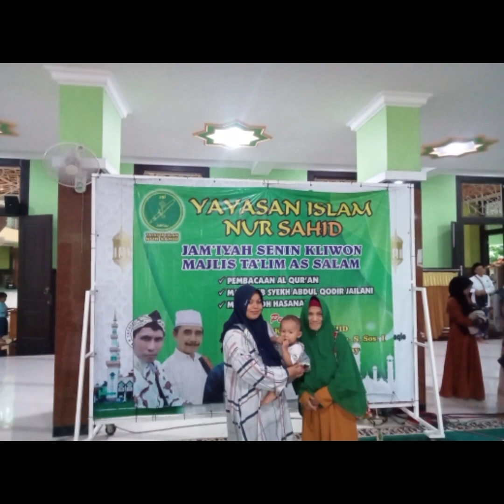Alzam dan om Fadil